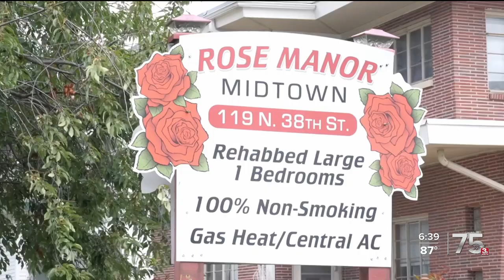‘I don't want to get bit’: What to do if there is a bat in your home?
The Nebraska Humane Society has responded to over 900 calls already this year when it comes to bats and August is its peek time for assistance.